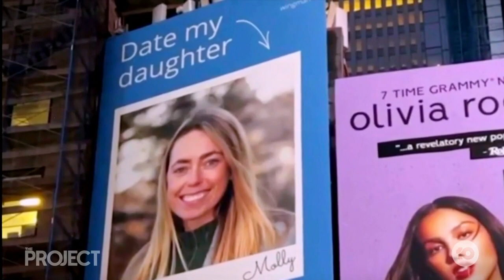GOOD NEWS: Real-Life Lassie Saves Owner's Life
When police were called to rescue a lost dog on a highway, they never could have believed she would lead them to her injured owner.